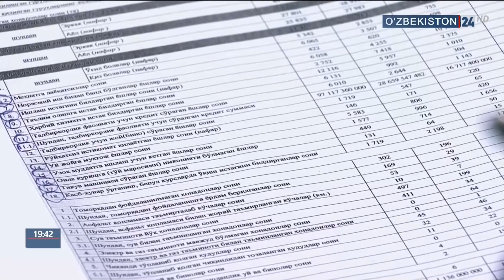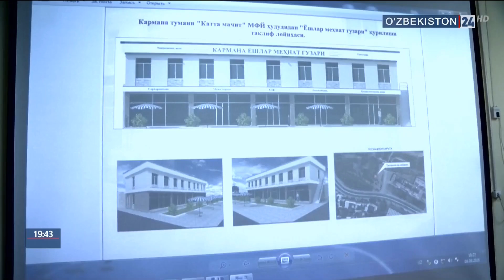Отчет по проекту «Ёшлар келажагимиз»